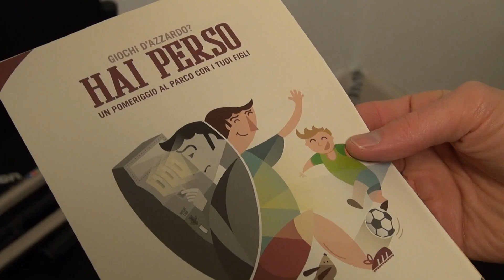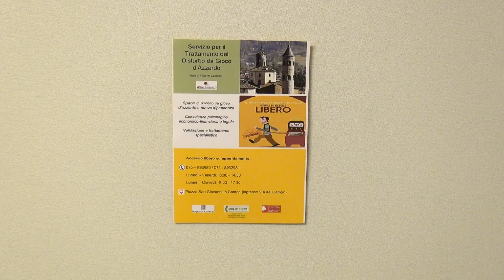Ludopatia, tanti umbri schiavi del gioco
Di Michele Carniani e Pietro Forti nel Tg del 7/12/2023